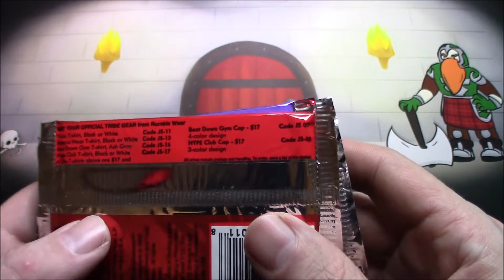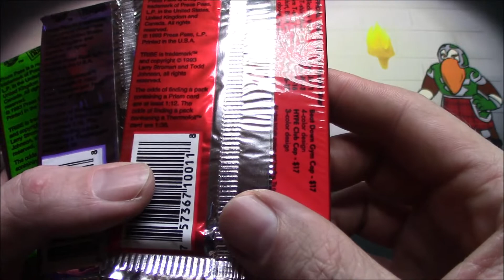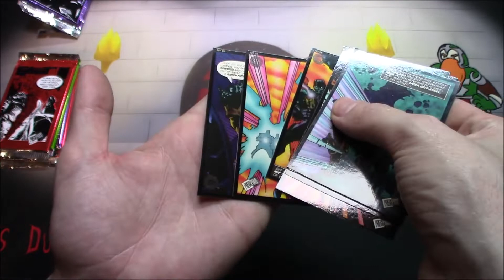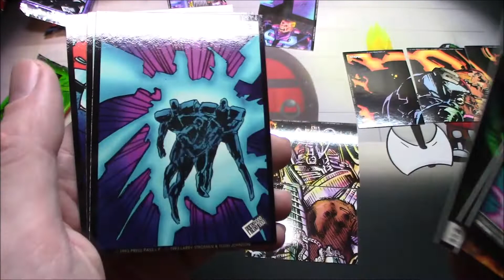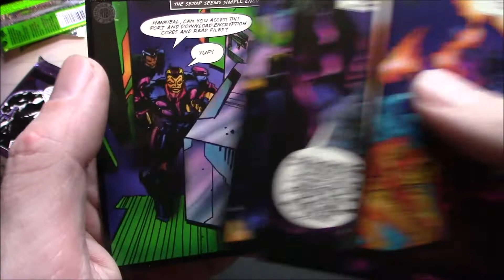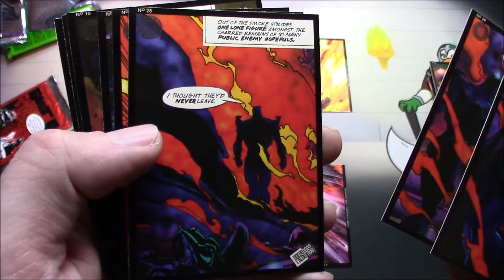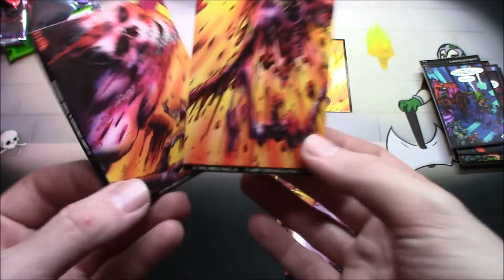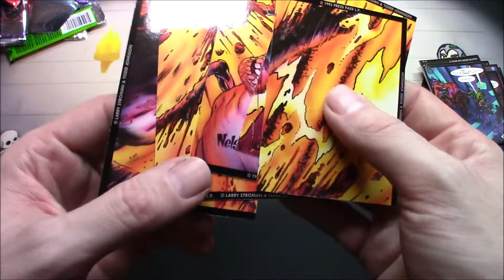Tribe Press Pass Cards!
Today we'll crack open some more Tribe cards!